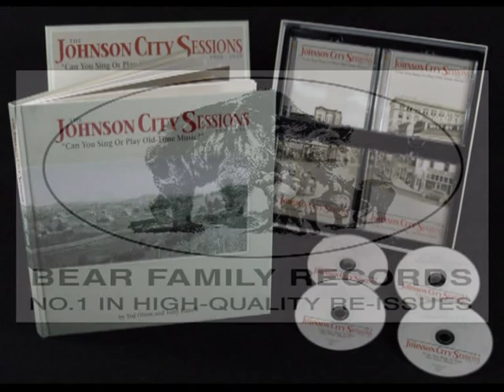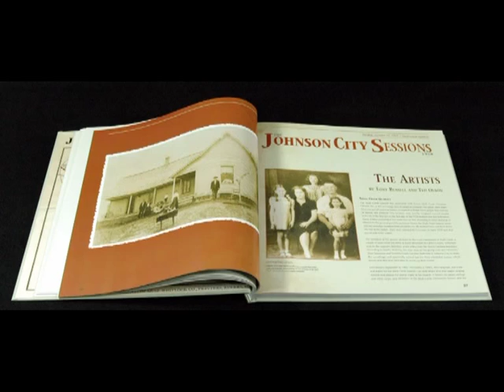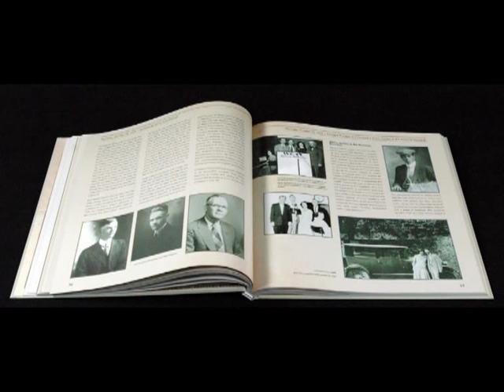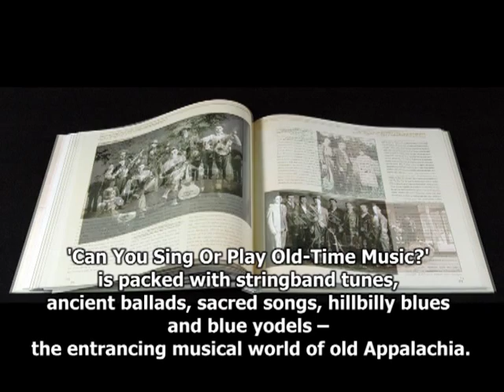Various The Johnson City Sessions, 1928 1929 Can You Sing Or Play Old Time Music BCD16083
4-CD Box-Set (LP-size) + 136-page hardcover book
GENRE Country / Historical
TRACKS 100

 A follow-up to BEAR FAMILy's wildly acclaimed, Grammy-nominated BRISTOL SESSIONS set!
 Classic early country music from the dawn of field recording!
 Expansively annotated and lavishly illustrated as only BEAR FAMILY can do!
 A true, under-regarded classic of early American music!

INFORMATION
The famous 1927 Bristol Sessions, produced by VICTOR RECORDS in Bristol, Tennessee are known as 'The Big Bang Of Country Music.'
But don't overlook the recordings made in nearby Johnson City by COLUMBIA RECORDS in October 1928 and October 1929. Collectively,
the Johnson City recordings are regarded by scholars, collectors, and lovers of old-time music as a distinctive cross-section
of Appalachian music, captured on the cusp of the Great Depression. Indeed, the final recordings of the 1929 session took place
on October 24 - the infamous 'Black Thursday' when Wall Street crashed.
BEAR FAMILY RECORDS has gathered the entire issued output of the 1928-29 Johnson City sessions. This is the first time all 100 songs
have been issued together... and the first time many have been heard since the Depression. The accompanying 136-page, LP-size
hardcover book contains newly researched essays on the background to the sessions and the artists, with many rare and unpublished
photographs. Also included are complete song lyrics and a detailed discography.
Three of these performances were chosen by the pioneering scholar Harry Smith for his 1952 compilation 'Anthology Of American
Folk Music' -- a seminal source for the urban folk revival of the 1950s and '60s: The Coo-Coo Bird by Clarence (Tom) Ashley,
Old Lady And The Devil by Bill and Belle Reed, and Down On Penny's Farm by The Bentley Boys -- the inspiration for Bob Dylan's
Hard Times In New York Town and Maggie's Farm. Other gems include a topical best-seller of the Prohibition era, When the Roses
Bloom Again For The Bootlegger, the Grant Brothers' Tell It To Me, revived by the Old Crow Medicine Show, and many more.
'Can You Sing Or Play Old-Time Music?' is packed with stringband tunes, ancient ballads, sacred songs, hillbilly blues and blue
yodels -- the entrancing musical world of old Appalachia.